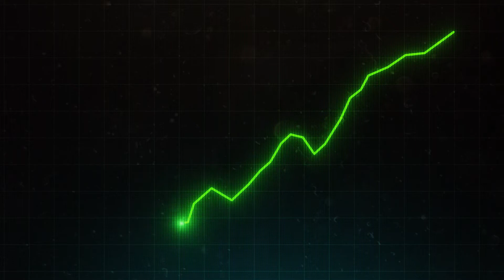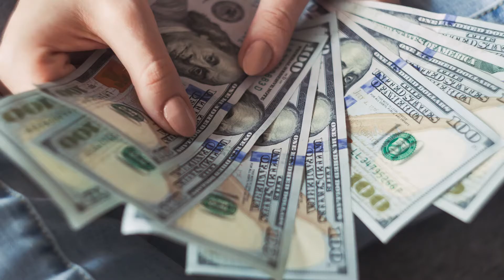Number One City in America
We're Number 1, we're Number 1.  Wichita Falls is number 1, 2, or 3 on so many lists.  You would be amazed how many boxes we tick!  Besides being the lowest cost of living, we top many other lists you'd never imagine.  Check out this video!

I’m a full time Realtor® and Mortgage Lender in Wichita Falls, TX.  My one mission is to share the amazing community of Wichita Falls and how you can live your best life here!

I work with heart centered individuals here and around the world to find a place to hang their hearts in this loving community that I love so much.  I hope you will love it as well after watching this channel!

I absolutely love getting ideas from you so be sure to leave comments about the video topics you would like to see.

Don't miss any Fun in the Falls events

I serve buyers and sellers in the Wichita Falls area, including Burkburnett, Iowa Park, Holliday, Lakeside City, and Henrietta.

Your Wichita Falls
Briko Realty North, TX real estate license #713840
Miracle Mortgage, NMLS #278929